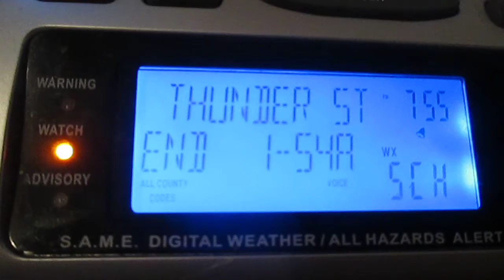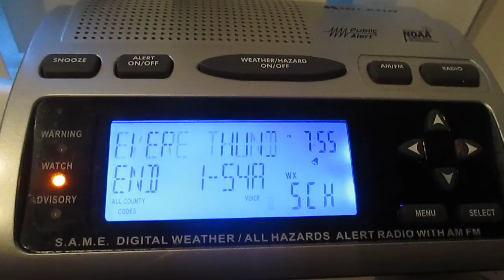Severe Thunderstorm Watch (EAS #956) 5/15/17